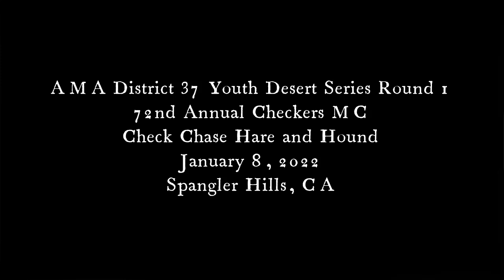2022 Checkers MC Check Chase Youth Hare and Hound - District 37 Youth Desert Series Round 1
First round of the 2022 Youth Desert Series and the opener for the D37 Hare and Hound Series. The race was held Spangler Hills OHV area and was about an 8 mile loop with the Super Mini's and 85cc youth class having 1-1/2 hours to complete as many laps as they could. This footage is for the first 5 laps that Jarrett Haddock (SY10 85cc Senior Novice Class) did before the batteries in his GoPro ran out. Jarrett ended up completing 7 laps at 1hr 41min 22sec. He finished 1st in 85cc Senior Youth Novice Class and 7th Overall.